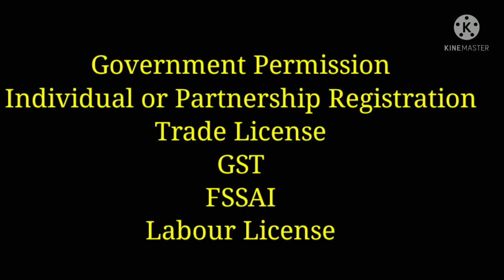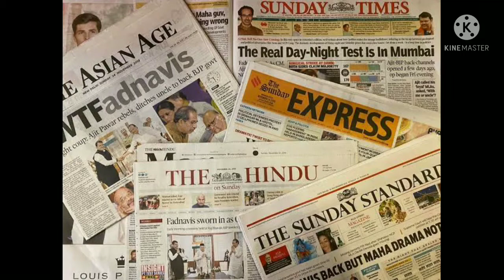Super Market Business| Complete Details in Kannada | Vishnupriya Concepts-17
This is the video about  How to start own grocery Super Market or Super business in Kannada,  Super Market or Super Bazaar Business Plan Sample in Kannada.  how to start Super Market or Super Bazaar business  with low investment  in Kannada, how to earn with Super Market or Super Bazaar in Kannada,  And also explain  Super Market or Super Bazaar approvals and implement process in Kannada. Top profitable grocery business  idea in Kannada for self employment aspirants.  This business very low investment and high profits business in cities and towns. Especially villages and cities. This video for un-employed, house wifes, new business entrepreneurs and others. There is huge profit margin and easy to maintain this business. how to start a business, how to get bank loan for business,  where to buy raw materials, Government subsidies, margins, incentives.
Hello friends welcome to Vishnupriya Concepts channel. In this self employment ideas channel we make videos on business ideas in Kannada, small scale business ideas, creative business ideas in Kannada, best business ideas in Kannada, and more about business. In this channel we mostly cover the following topics they are

◆ Village industry business ideas in Kannada.
◆  Best lowcost business ideas.
◆  Small industry ideas in Kannada.
◆  Low cost business ideas.
◆  food business ideas in Kannada,
◆  top 6 profitable small business ideas in Kannada,
◆. 10 best business ideas,
◆.  top 10 business ideas list,
◆   top 5 new business ideas in Kannada,
◆   good business idea,
◆   how to find best business ideas in 2021
◆  small scale business ideas in Kannada.